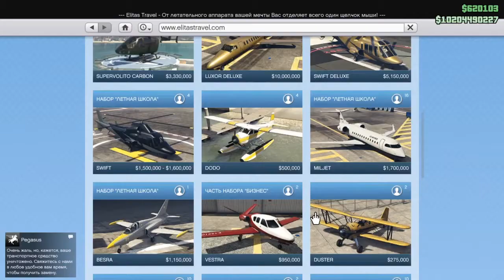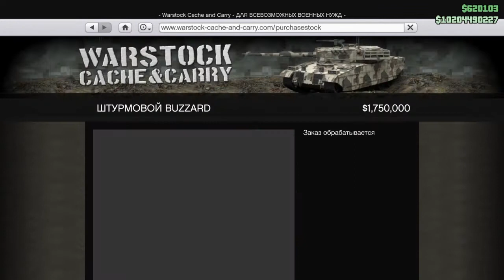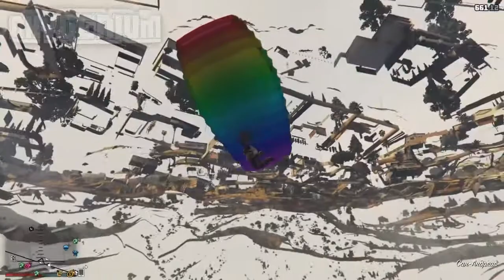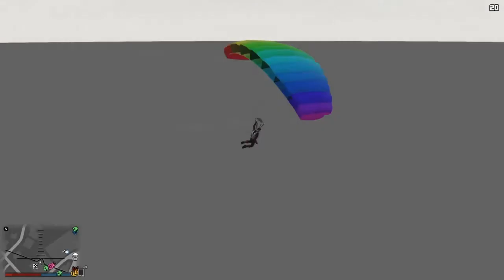Летаю под текстурами в Grand Theft Auto 5